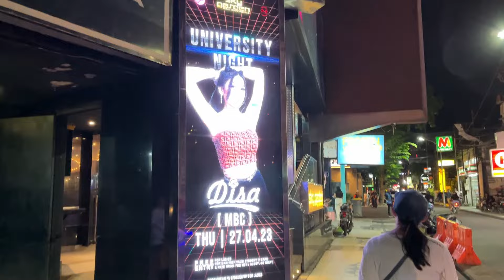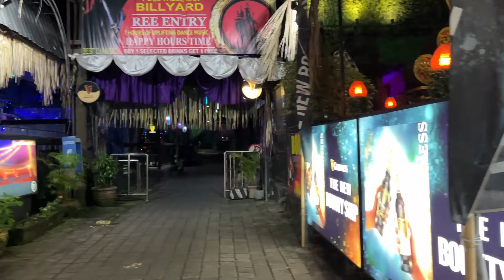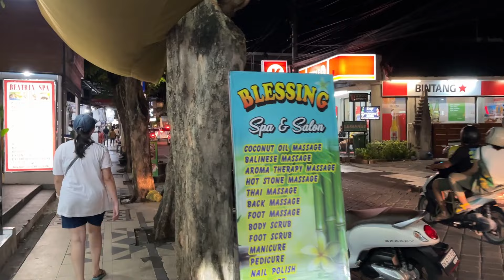BIKIN KAGET! INILAH DUNIA MALAM DI LEGIAN BALI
Bali adalah salah satu wisata internasional yang ada di Indonesia, banyak turis mancanegara yang berwisata ke pulau Bali ini. Banyak wisala alam yang indah di bali, seperti: pantai, gunung, pura, dan juga gemerlap kehidupan malam di Bali.

Dan saat ini saya jalan-jalan di Legian Bali malam hari, ternyata kehidupan malam di Legian Bali bisa dikatakan ramai 24jam, ada toko yang jualan oleh-oleh, ada tempat makan, ada bar, dan lain sebagainya.semuanya gemerlap dengan suasana lampu warna warni yang indah.